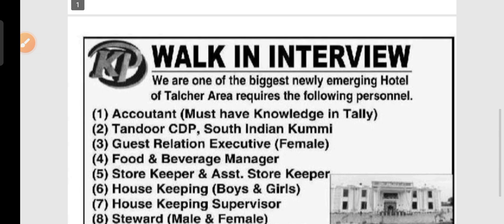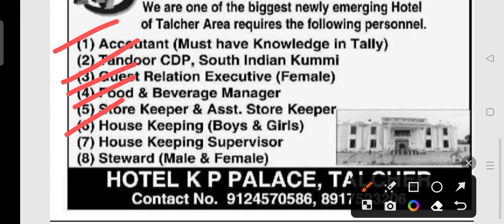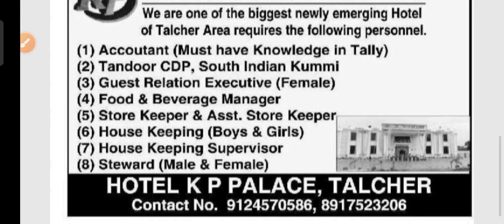HKPL staff recruitment 2023 !! for various post !! Odisha latest job notification 2023 !!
HKPL staff recruitment 2023.